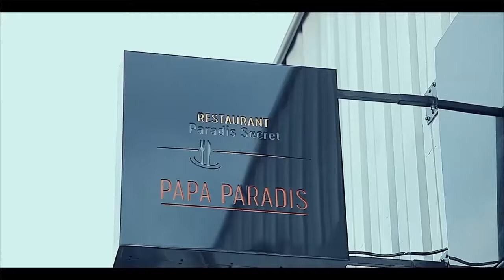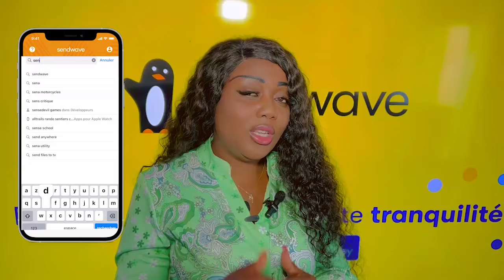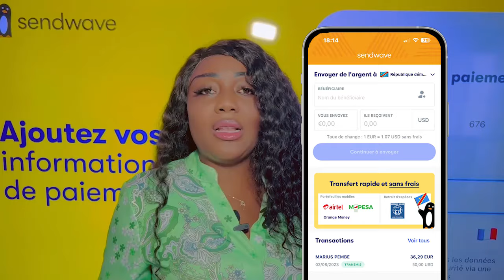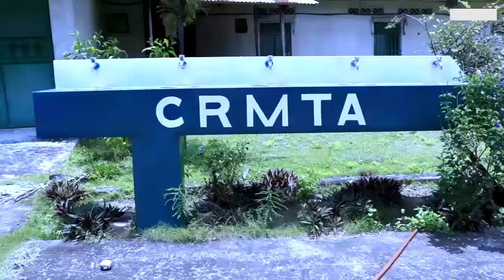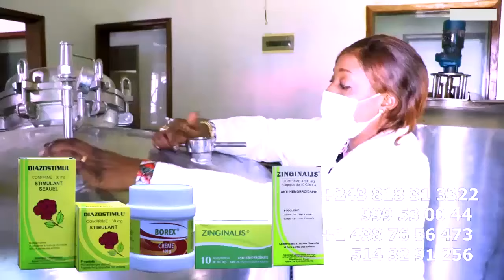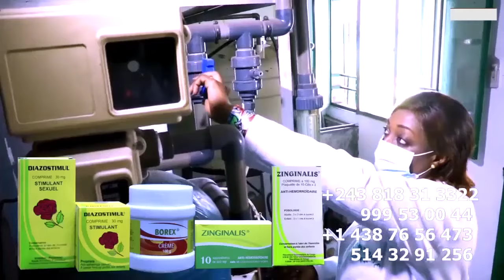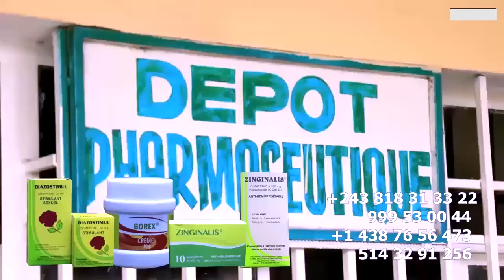SCANDALE à L'ARRIVEE De FALLY IPUPA à KINSHASA FULL DE WARRIORS Devant L'AEROPORT De NDJILI